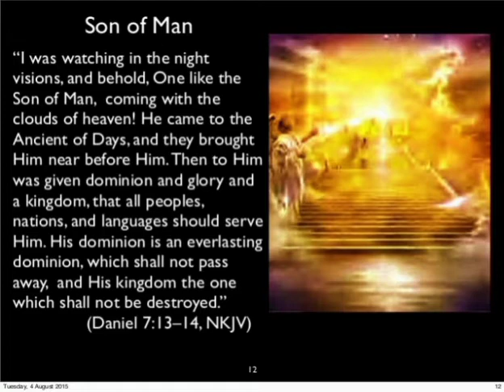imam mahdi in the Bible